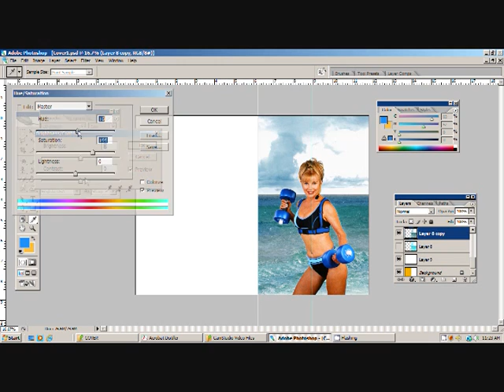Book Birth of Noodles for Dumbbells by Janna Lowell